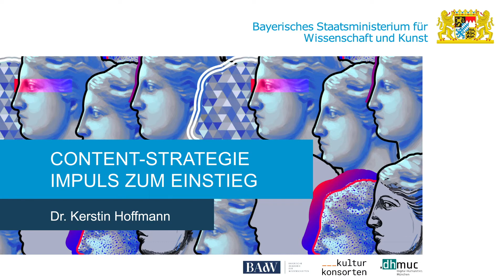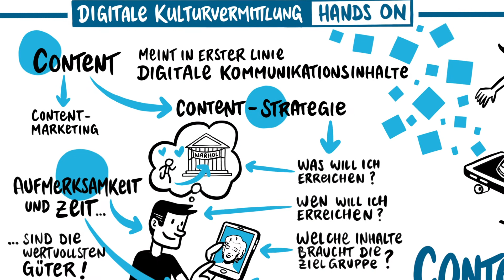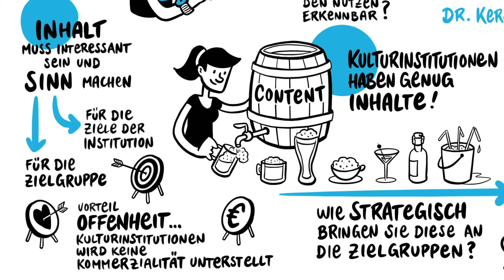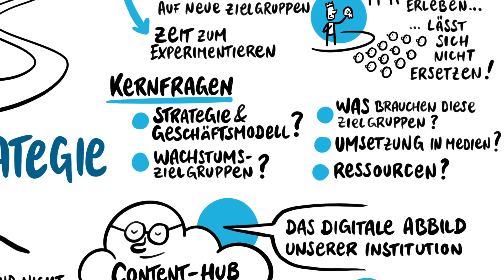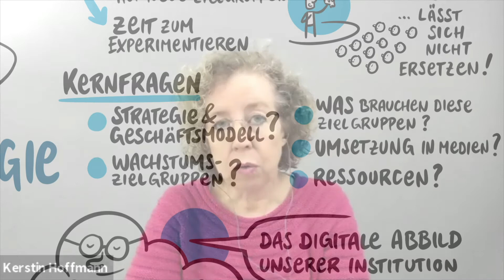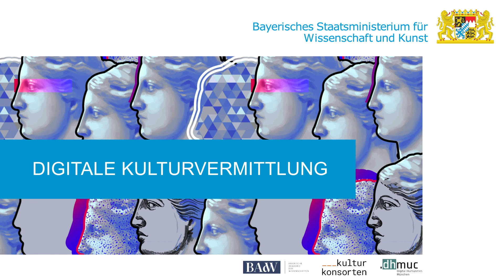Intro zu Content-Strategie mit Kerstin Hoffmann | DigiKV Hands On (1/5) | StMWK Bayern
Kerstin Hoffmann gibt eine kurze Einführung in das Thema Content-Strategie und zeigt u.a. wo sich digitale und analoge Angebote ergänzen können.
Ein Einführungsvideo für die Veranstaltung "Digitale Kulturvermittlung - Hands On", Speeddating für Kulturveranstaltungen, vom 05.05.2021.
Die Kulturinstitutionen produzieren aktuell verstärkt digitale Angebote. Von der kreativen Idee bis zur Umsetzung ist es mitunter ein weiter Weg, der im Team viele Detailfragen zu Tage fördert. Bei diesen konkreten Detailfragen wollten wir die Kulturinstitutionen konstruktiv unterstützen. In den Themen Bild- und Urheberrecht, Content-Strategie, digitale Barrierefreiheit/Inklusion, Storytelling/Social Media und Digitale Geschäftsmodelle stellten den Tag über namhafte Fachexpert:innen ihr Wissen bereit. Die Teilnehmer:innen aus den Kulturinstitutionen konnten (auch im Projektteam) Zeitfenster buchen und sich konkret Rat und Unterstützung für die Verwirklichung ihrer Projektideen holen.

Zur Einstimmung und Vorbereitung für die Gesprächstermine stellten wir Intro Videos unserer Fachexpert:innen bereit, die die Teilnehmer:innen als Ausgangspunkt für Ihre konkrete Fragestellung zu Ihrem Projekt nutzen konnten.

00:00 Einleitung
00:26 Was bedeutet Content-Strategie?
01:24 Zentrale Elemente einer Content-Strategie
03:11 Einsatzmöglichkeiten von Content-Strategie in Kulturinstitutionen
06:36 Wie können digitale und analoge Angebote zusammenkommen?
11:37 5 Kernfragen zum Starten

Film von Michael Schrenk.